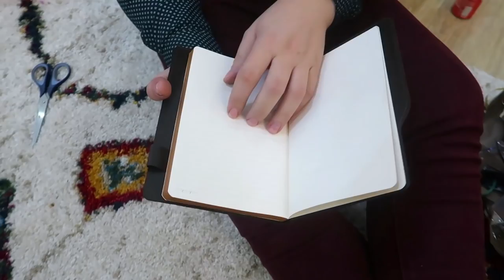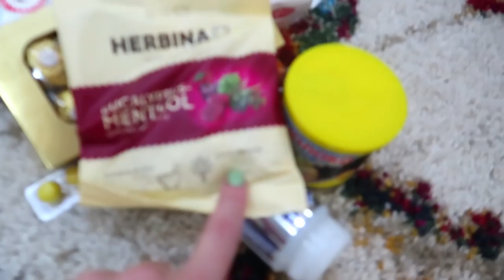35 CADOURI LA 35 ANI | SURPRIZE DIN PARTEA SOTIEI !